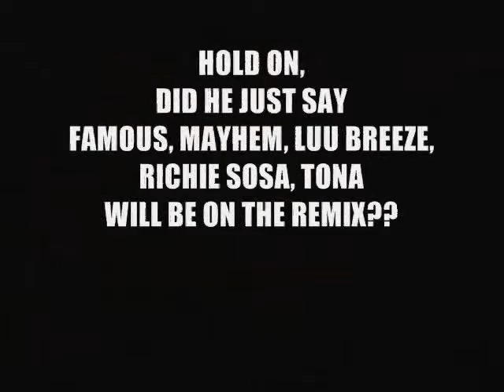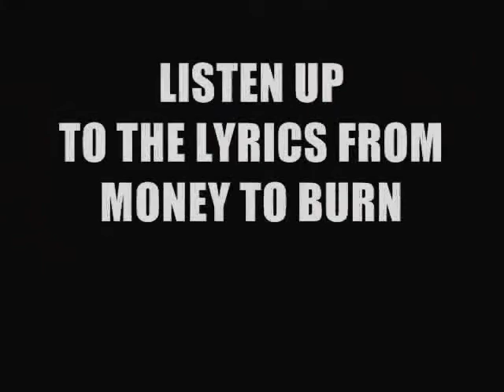Cali Snipes Shows Love To TorontoRappers.com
Cali Snipes Talks About His Hot New Video Money To Burn & Lets Us Know About What He's Working On